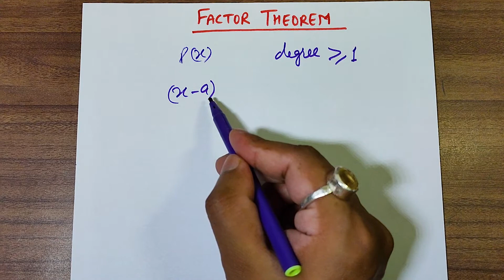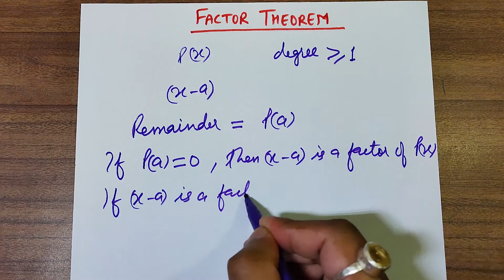Factor theorem | Aptitude Boss